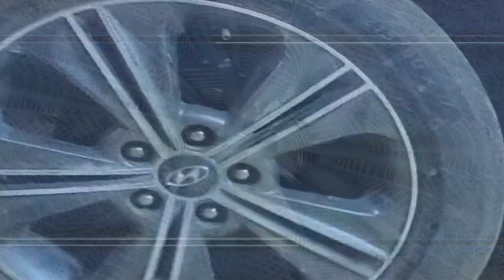wheels drums & calibres painting K.G.N paintings Bellary bypass cont 9700049138.